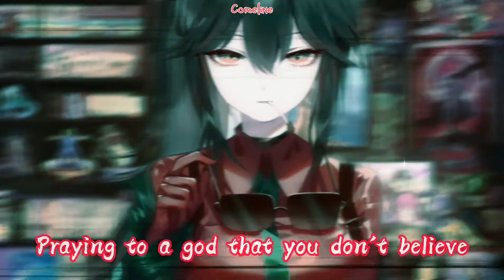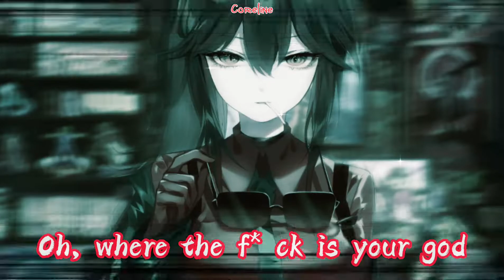【NIGHTCORE】- Popular Monster + (Rock Version) (Lyrics)/Sped Up/BeatUp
🎵Falling In Reverse - "Popular Monster"  ll  Coreline Version + Lyrics
🎧𝘜𝘴𝘦 𝘦𝘢𝘳𝘱𝘩𝘰𝘯𝘦𝘴 𝘧𝘰𝘳 𝘣𝘦𝘵𝘵𝘦𝘳 𝘲𝘶𝘢𝘭𝘪𝘵𝘺🎶
▶Follow & Support the Artist(s):
▶【Credits】
Artist(s)    : Falling In Reverse
▶Nightcore  by Coreline

▶【Credits Audio Arrangement/Edit】
Artist(s): Coreline

Lyrics :

I wake up every morning with my head up in a daze
I'm not sure if I should say this, fuck, I'll say it anyway
Everybody tries to tell me that I'm going through a phase
I don't know if it's a phase, I just wanna feel okay, yeah

I battle with depression, but the question still remains
Is this post-traumatic stressing or am I suppressing rage?
And my doctor tries to tell me that I'm going through a phase
Yeah, it's not a fucking phase, I just wanna feel okay, okay?

Yeah, I struggle with this bullshit every day
And it's probably 'cause my demons simultaneously rage
It obliterates me, disintegrates me, annihilates me

'Cause I'm about to break down, I'm searching for a way out
I'm a liar, I'm a cheater, I'm a non-believer
I'm a popular, popular monster
I break down, falling into love now with falling apart

I think I'm going nowhere like a rat trapped in a maze
Every wall that I knock down is just a wall that I replace
I'm in a race against myself, I try to keep a steady pace
How the fuck will I escape if I never close my case?

Oh my God, I keep on stressing, every second that I waste
Is another second sooner to a blessing I won't take
But my therapist will tell me that I'm going through a stage
Yeah, it's not a fucking stage, I just wanna feel okay, okay

Motherfucker, now you got my attention
I need to change a couple things 'cause something is missing
And what if I were to lie? Tell you everything is fine
Every single fucking day I get closer to the grave, I am terrified

I fell asleep at the wheel again
Crashed my car just to feel again

I'm a popular, popular fucking monster

Yeah, here we go again, motherfucker, oh
We're sick and tired of wondering
Praying to a god that you don't believe
We're searching for the truth in the lost and found
So the question I ask is
Oh, where the fuck is your god now?

I'm not a popular, popular monster